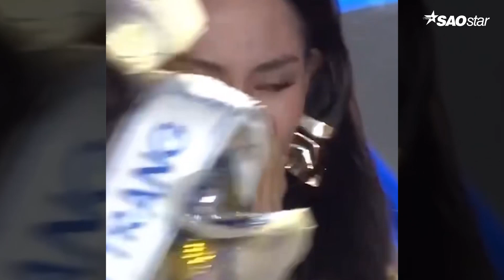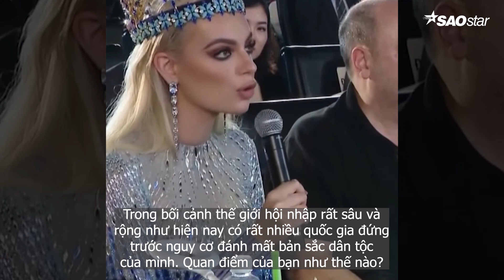Miss World Việt Nam 2022 | Phần thi ứng xử như "nhai mic" của tân Hoa Hậu Mai Phương | Saostar